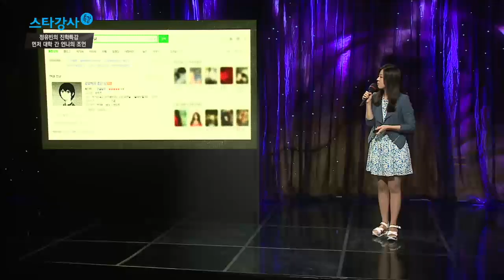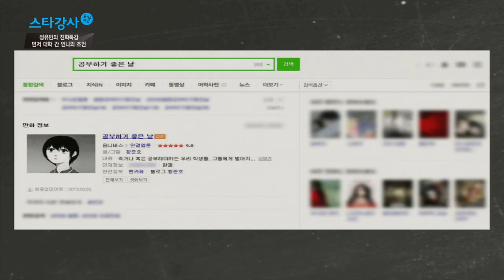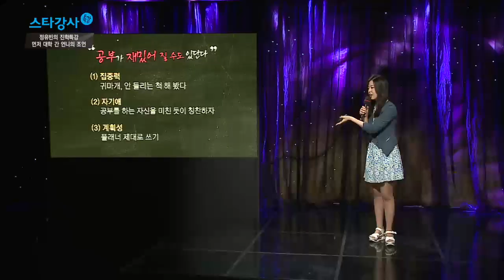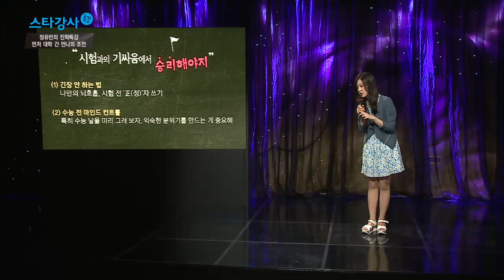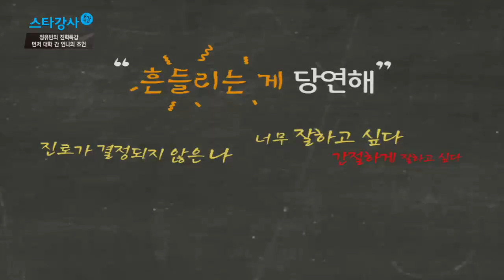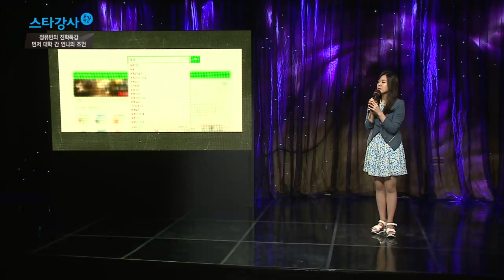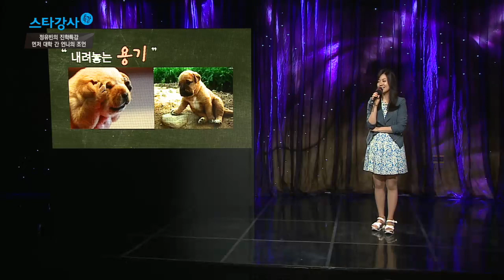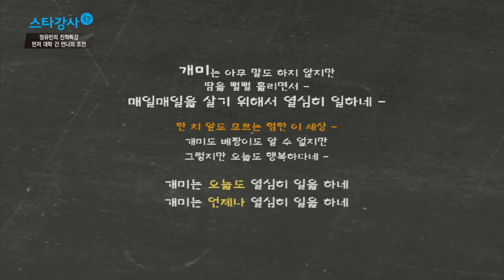EBS 스타강사 특강 제145회 정유빈 - 먼저 대학 간 언니의 조언